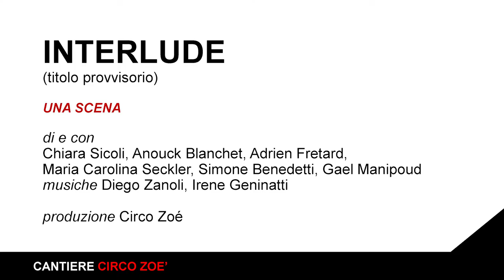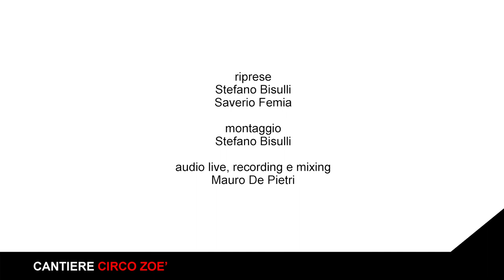INTERLUDE (tit. provvisorio) - Una scena - CIRCO ZOE'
La compagnia CIRCO ZOE' sta lavorando al suo nuovo spettacolo INTERLUDE (titolo provvisorio).
In questa scena Simone Benedetti (corda molle) si trasforma in "poeta acrobata" su una celebre aria di Haendel eseguita in scena da Irene Geninatti (soprano) e Diego Zanoli (elettroniche, percussioni).

INTERLUDE (titolo provvisorio)
Chiara Sicoli, Anouck Blanchet, Maria Carolina Seckler, Simone Benedetti, Adrien Fretard, Gael Manipoud
Musiche dal vivo Diego Zanoli, Irene Geninatti
Produzione Circo Zoé

audio, live recording, mixing - Mauro De Pietri

riprese - Stefano Bisulli, Saverio Femia
montaggio - Stefano Bisulli

produzione
Comune di Correggio - Teatro Asioli con
ATER Fondazione - Teatri nelle Rete